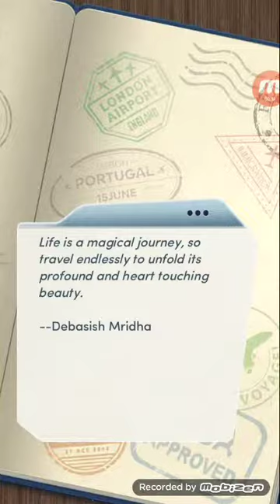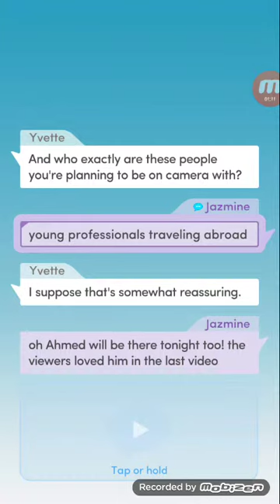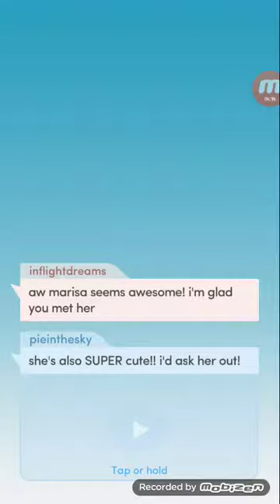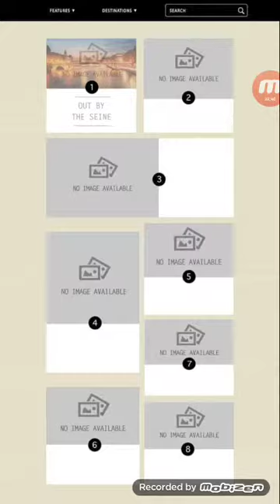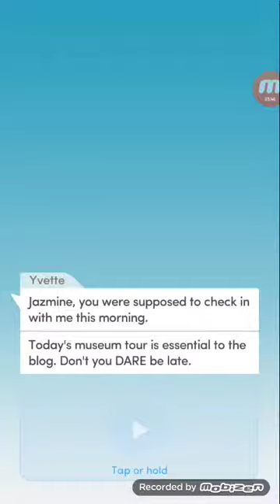Choices: Passport to Romace, ch. 2 (Elliot's Route)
Choices: Passport to Romance (Elliot's Route)

PASSPORT TO ROMANCE - You just landed an opportunity to travel to Europe. Now's your chance to find love, meet new friends, and live life to the fullest!

amazon appstore ▪